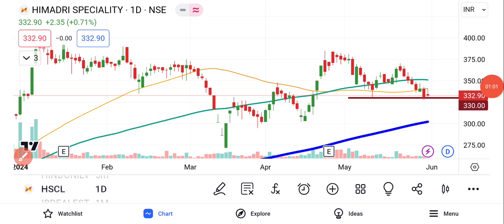HSCL Share News Today | HSCL Share Latest News | Himadri Speciality Chemical Share News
HSCL Share News Today | HSCL Share Latest News Today | Himadri Speciality Chemical Share News